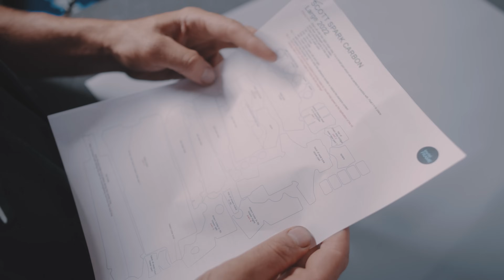DREAM BUILD MTB - Scott Spark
This year the Dream Build workshop is stocked with Juice Lubes, offering workshop quality products to everyone!

For workshop essentials such as cables, brake rotors and everything in-between we trust Jagwire and will be using their entire range throughout the year!